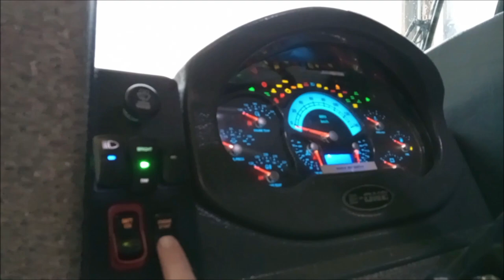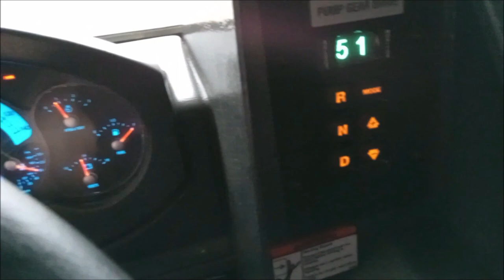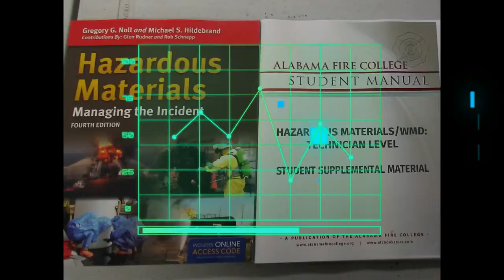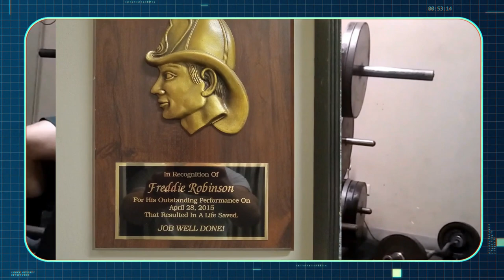My day as a firefighter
Unboxing, Assembling, Testing; Reviews, Previews, Tips, Tricks, Tutorials,  Pros & Cons and more at FMRevu.
-Video shot using Canon VIXIA HF-R400
-Audio recorded using one or more of the following:  Takstar SGC-598 Mic, Vidpro XM-L Mic, & Blue Yeti Blackout Mic
-Edited using one or more of the following: Windows Movie Maker, Adobe Premiere Elements 2020, Adobe Premiere Elements 2021, Wondershare Filmora 9,  Wondershare Filmora X or Wondershare Filmora 11.
SECOND YOUTUBE CHANNEL:
More awesome videos below :-)